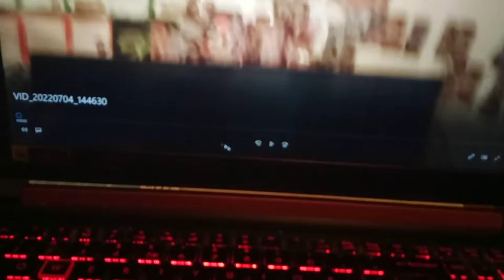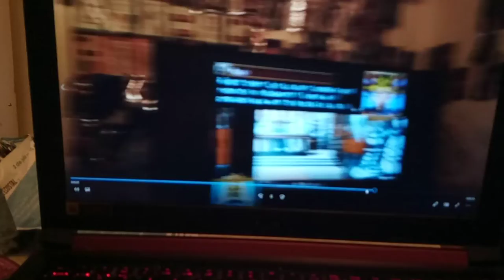4th of July Special - America Independence Day - Part 3 Squishing the Bugs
This was so fun to record haha.  But, seriously u guys have a fun, safe, and eventful 4th.  I will be...Semi-speed dueling thru as many ppl as I can today!  However, we have lotsa family plans, so sry If we only get 1-3 parts in total unloaded :D